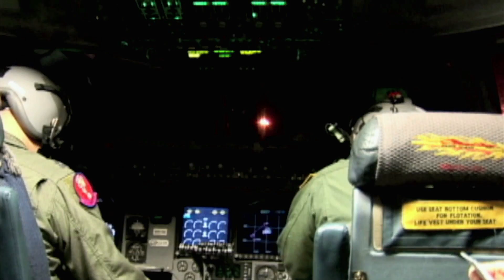Superhuman Science: record battu pour ce parachutiste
Un sergent de l’armée américaine va tenter de battre un record du monde: celui de la distance en chute libre. Il va sauter d’une altitude de 10 000 mètres de distance. Il va glisser pendant plus de six minutes avant de déclencher son parachute. Il aura ainsi parcouru 18km et battu un nouveau record !